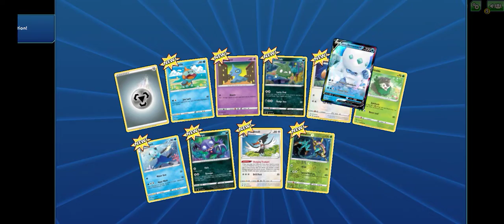I've got a Pokémon-V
I'm opening